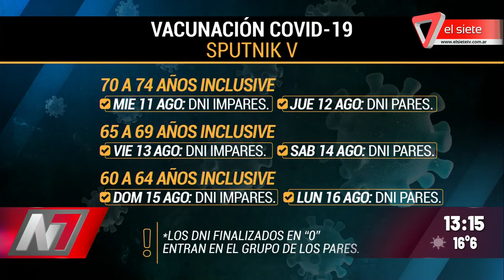Combinación de vacunas: segunda dosis para completar el esquema de vacunados con Sputnik V